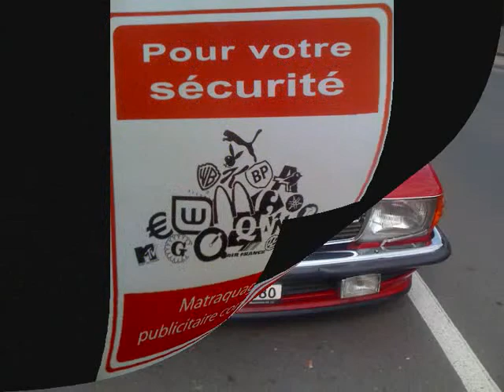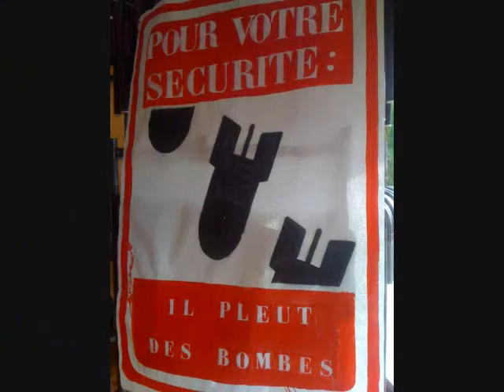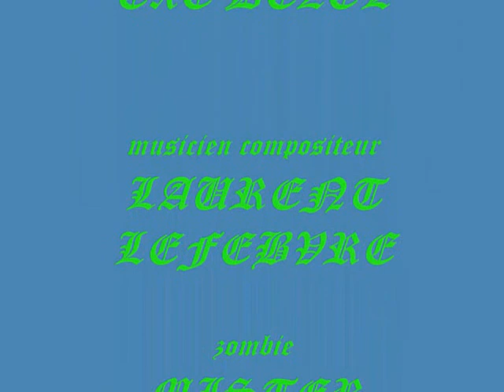AMAZONIE ULTIME VERSION_converted.mp4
clip ecologiquement naif certes mais je kiffffe grave
mis en musique par looran 7 alias le flamencolo
la revolution verte est en marche